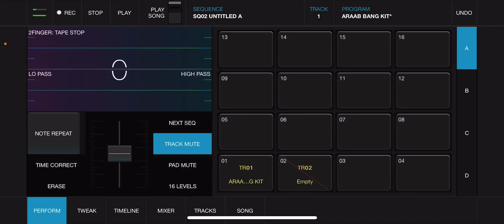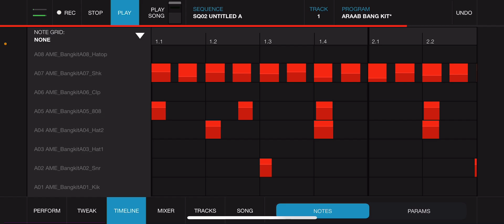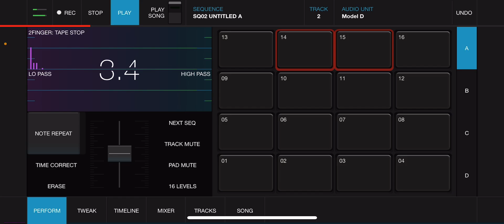iMPC 2 Beat : Blu Tooth The Lab by Phil A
Made with the most portable MPC , the one on your iPhone. It’s been a long minute since I opened up this app but let this be a reminder to not sleep on this one. Played the MOOG synth on my phone via blu tooth using my microkorg and a WIDI Master dongle.